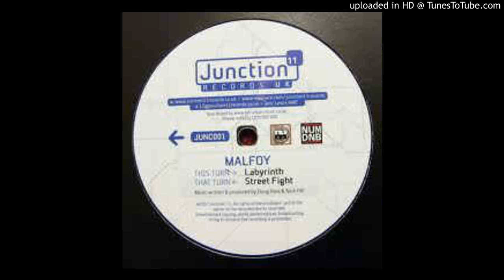Malfoy - Street Fight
Badboi tune